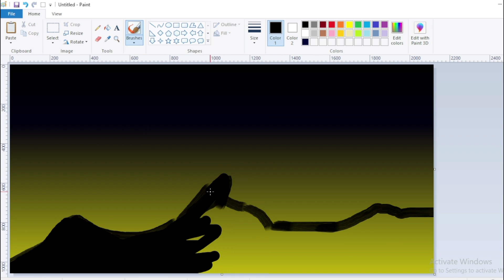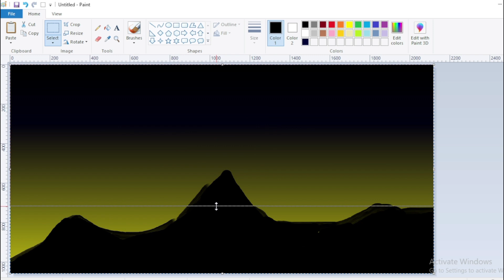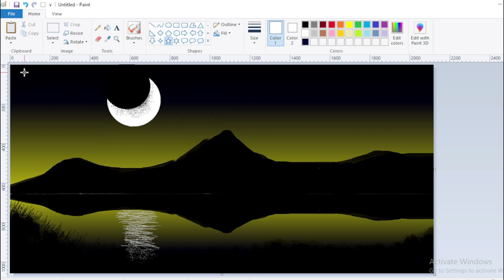Beautiful Moonlight Night Drawing in MS Paint | Easy Moonlight Landscape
In this tutorial, we'll show you how to create a stunning moonlight night scene using Microsoft Paint. Whether you're a beginner or an experienced artist, this easy-to-follow guide will help you master the art of painting a glowing moon, serene night sky, and beautiful landscape in MS Paint. Get ready to explore the magic of digital art and bring your creativity to life with simple tools. Watch now and create your own peaceful moonlit masterpiece!

What You Will Learn:
moonlight night drawing in ms paint
ms paint moon scene tutorial
how to draw night sky in paint
easy moonlight landscape
paint drawing for beginners
digital painting with ms paint
beautiful moonlight art in ms paint
step-by-step paint tutorial
night landscape drawing tutorial
ms paint drawing for kids
how to create a moon in ms paint
moonlight scenery painting in ms paint
drawing night scenes in paint

📝 Have any questions or suggestions? Please write them in the comments below. We'd love to hear from you!